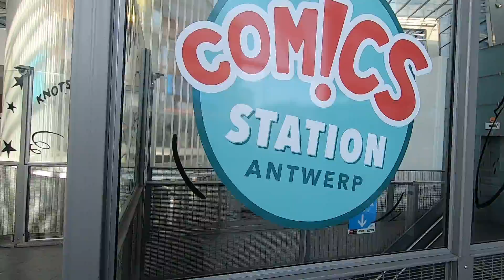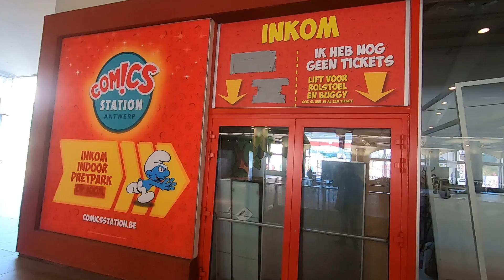Vooruitblik Plopsa Station Antwerp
Het in zwaar verkerende indoor themapark Comics Station Antwerpen werd op 23 december 2019 overgenomen door de Plopsa Group. Er komen zes nieuwe mechanische attracties. Met de geplande wijzigingen gaat een prijskaartje gepaard van 5 miljoen euro. Comics Station Antwerpen is momenteel gesloten en gaat naar alle verwachting eind 2021 terug open onder de nieuwe naam Plopsa Station Antwerp.